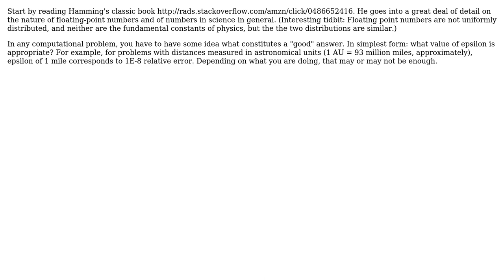Software Engineering: Tracking scientific error when working with floating-point numbers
With thanks & praise to God, and with thanks to the many people who have made this project possible! | Content (except music & images) licensed under CC BY-SA | Music | Images & others | With thanks to user Mark user John R. Strohm user Ali and the Stack Exchange Network Trademarks are property of their respective owners. You are responsible for your own actions.